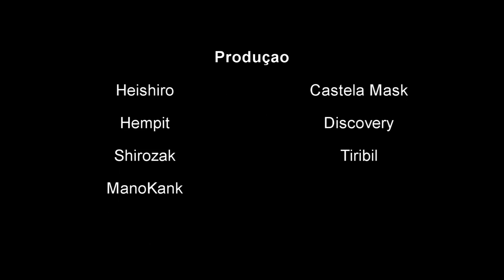Gta 5 Roleplay - O Sequestro Que Deu Muito Errado